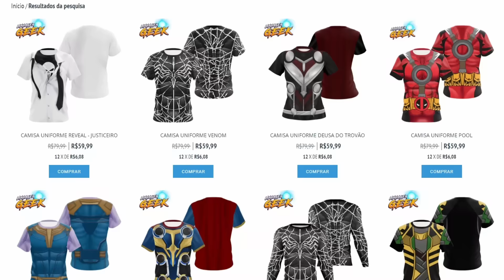ALERTA LACRAÇÃO! SUPERMAN NÃO SERÁ TÃO SUPER